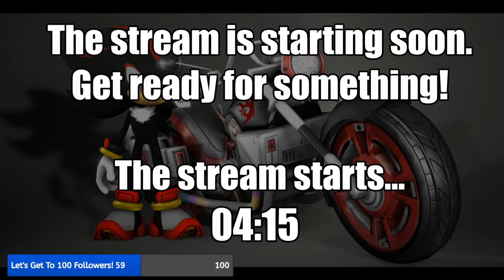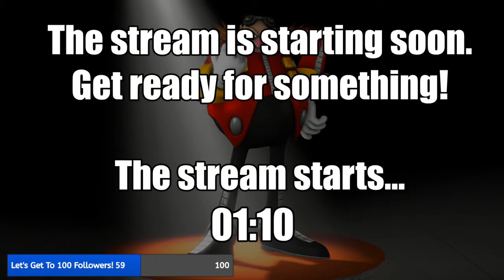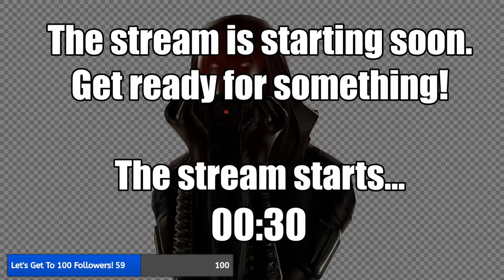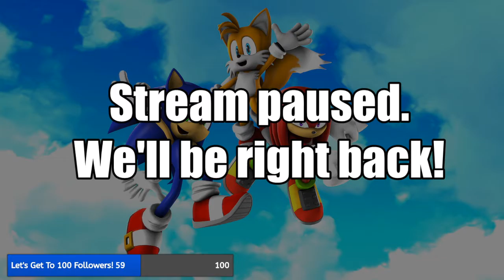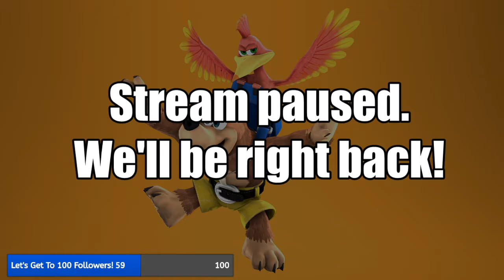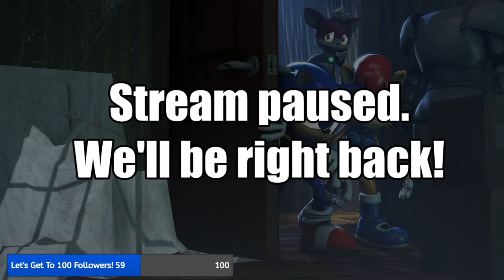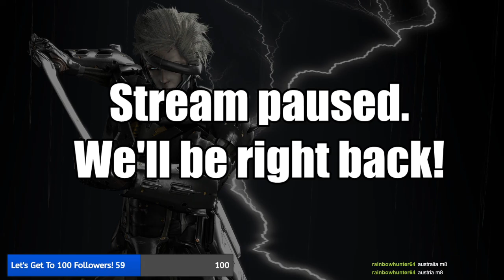Crash N. Sane Trilogy Part 2: Woah!